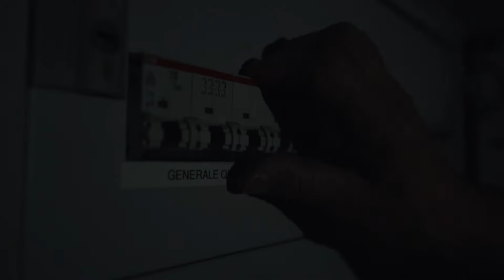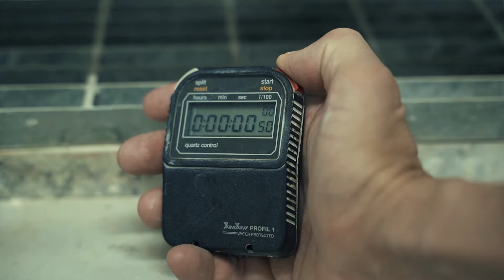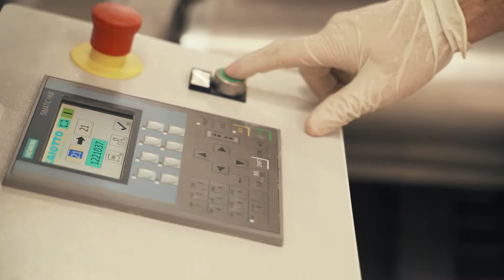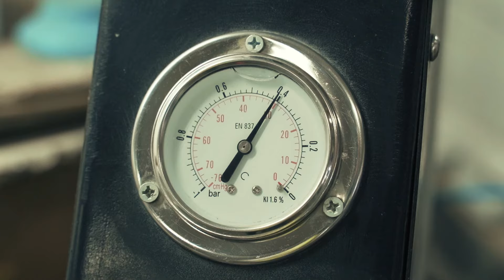Scarabeo Ceramiche 2022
Scarabeo Ceramiche è un’azienda italiana specializzata nella produzione di sanitari e arredo bagno innovativi e dal design originale. La nostra mission è partire da un’idea, darle forma attraverso le infinite possibilità di lavorazione offerte dalla ceramica e realizzare un arredo in grado definire la personalità di un bagno.
Ogni pezzo viene sottoposto a controlli continui, per evitare qualsiasi imperfezione e garantire standard qualitativi d'eccellenza.